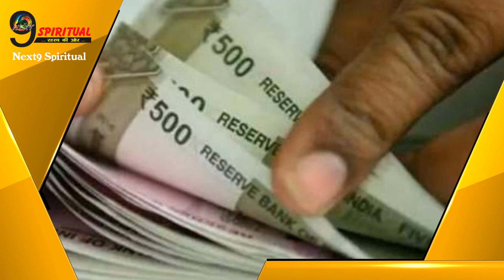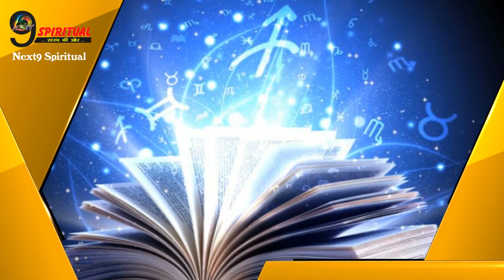1 जुलाई के बाद से बुरे दिन हुए ख़त्म, इन 2 राशि वालों की खुलेगी किस्मत...| Grahon ki Chal